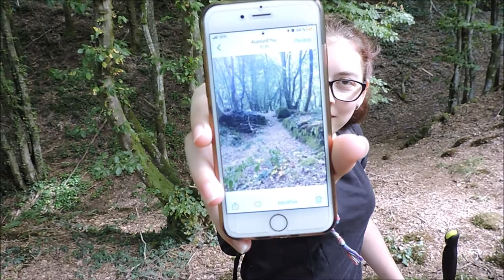Mes Escapades Ardennaises - Episode 18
Première rando matinale entre Les Hautes-Rivières, le Château de Linchamps et le Siège de la Fileuse. Pause casse-croûte Chez Rosa à Tournavaux, avant de poursuivre sur Monthermé et le Chemin Saint-Louis l'après-midi, pour la seconde rando de la journée, en compagnie de ma petite-fille Alexandra...!